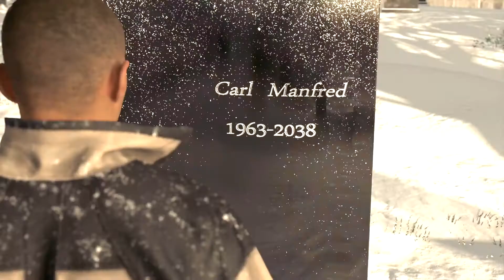Detroit Become Human Part 30 Gameplay No Commentary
Thank you to anyone joining my adventure in Detroit Become Human. Like in previous chapters, I had already seen 100% of the path options presented to the player and chose my personal favorite path for this Chapter. all choices and combat results are intentional to achieve the story I want to share with you. I hope you enjoy.

Mod used - None